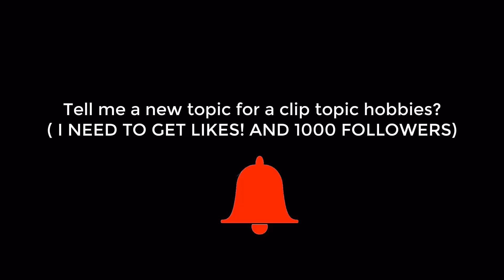A NEW YEAR HAS COME TO THE CITY!